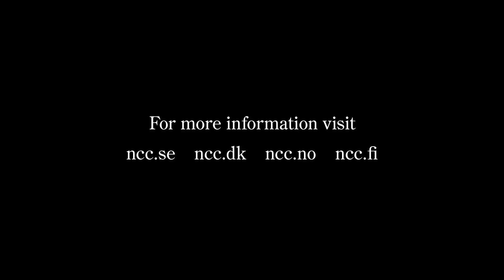The Rotebro Job Behind The Scenes – The Mission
Listen to the project manager behind the real “Rotebro Job”, Jan Fernö, and Tendering engineer Ulrica Andersson talking about how a new way of thinking paved the way for a bridge replacement project that went almost unnoticed.

NCC is a construction and property development company that has decided to look and think beyond the CAD drawings, rebar and concrete. Every day we challenge ourselves to create a better tomorrow with sustainable solutions of world class. NCC – Beyond Construction.